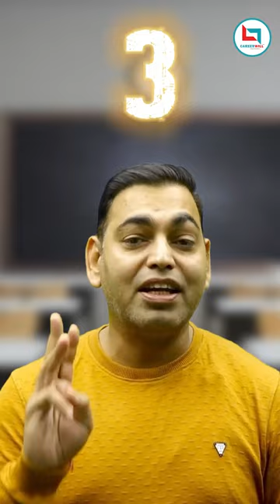Inderjeet Sir | English